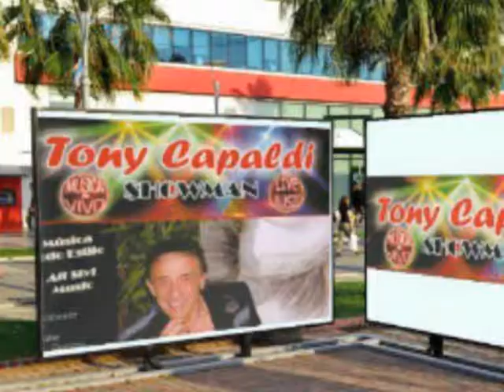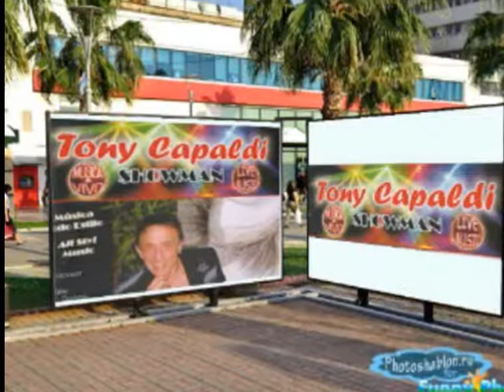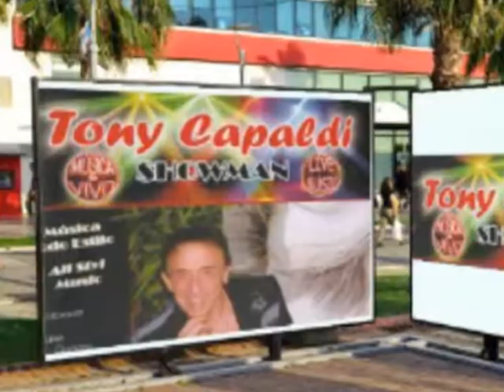yesterday once more maria